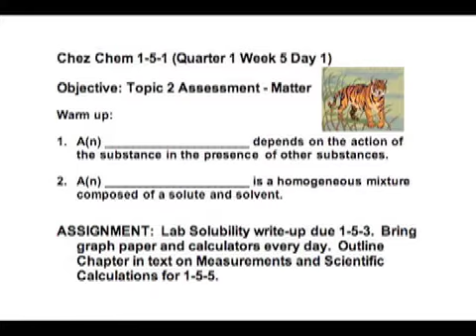1-5-1 Quarter 1 Week 5 Day 1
Matter terms